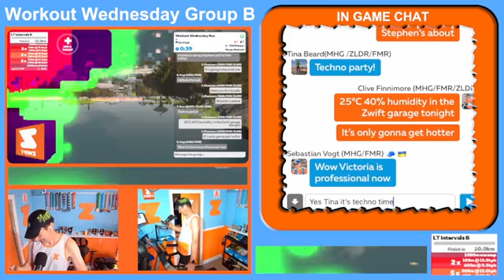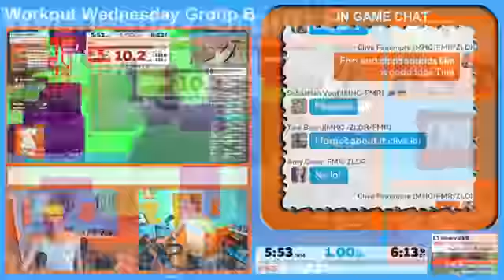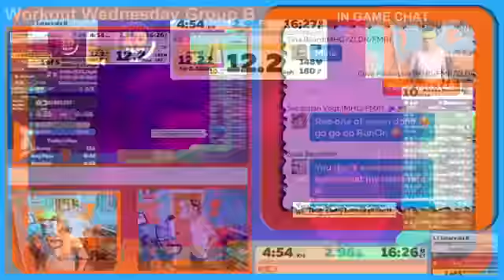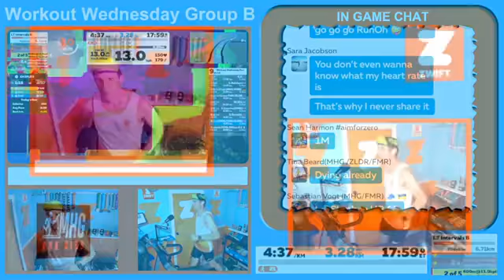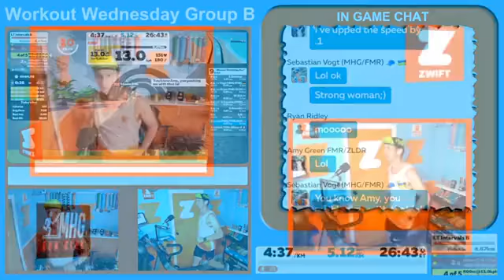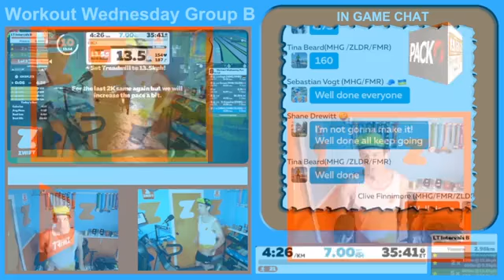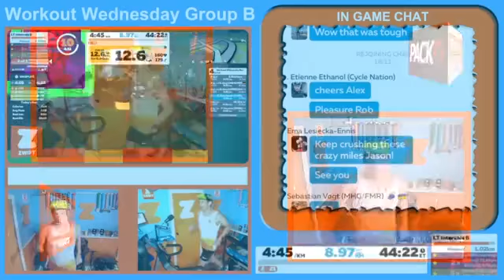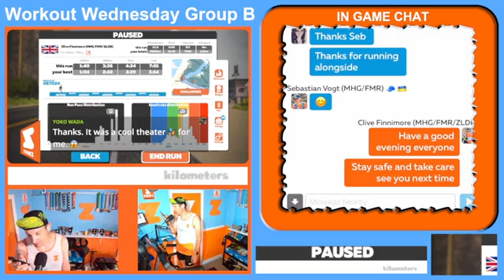Workout Wednesday Group B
Join the Zwift Runners for a group run workout that will be of benefit to all distance runners.
The speeds for each group are based on a threshold speed of A group 15 kph, B 13 kph, C 11 kph, D 9 kph. We will start the intervals at that speed but increase the speed of the intervals we get into the workout. We encourage runners to choose the group closest to the effort level you want to run at and to keep to the nominal speed for that group to maintain the group dynamic. However if these speeds are significantly too low or high for you then you can choose to run in the group that is closest and then adjust the target speed up to 10% up or down in the game or via the Companion app.
If you have any questions about this event or want to find out more about Zwift Running in general then please visit the Zwift Runners Facebook group